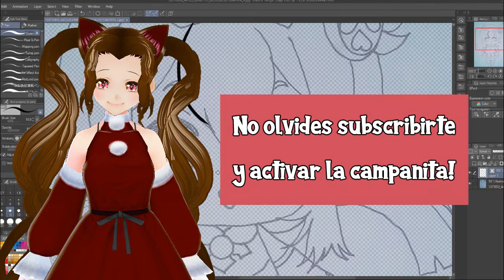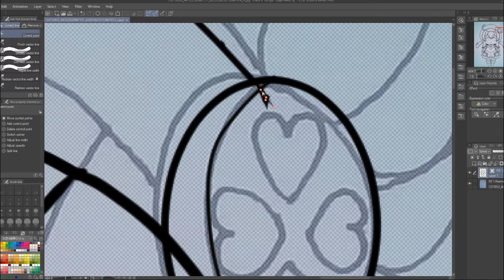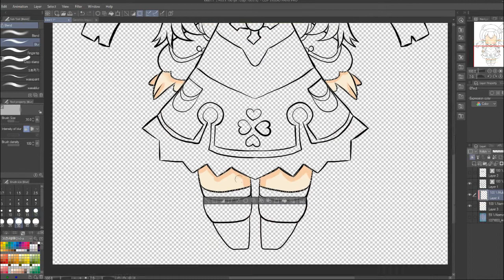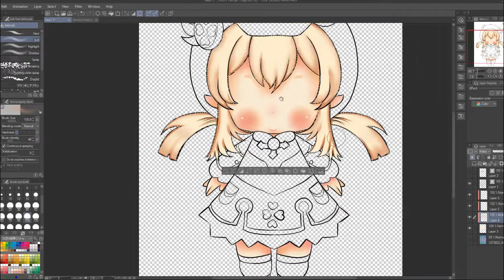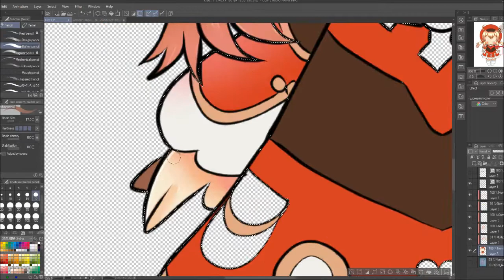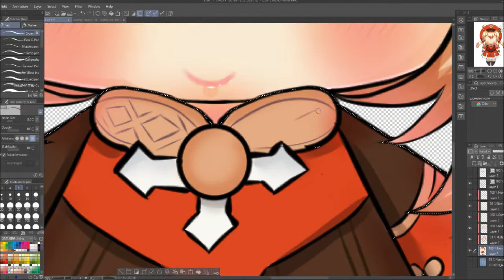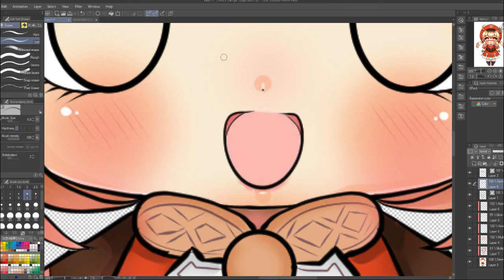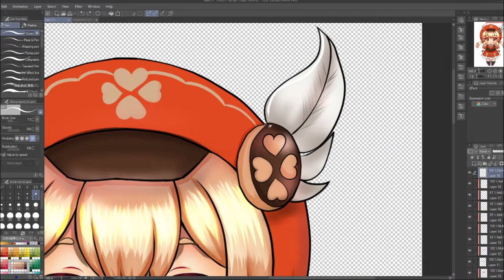♥Speedpaint♥ Genshin Impact - Chibi Klee -CLIP STUDIO PAINT - Art Chibi LinssyArt ♥ #31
Hola  a todos!!! El día de hoy traigo estos stickers, o llaveros, no se como llamarlos  jejeje, pero son de Klee, el día de hoy los hice con 3 diferentes Linearts, por si no se dieron cuenta jejeje, uno totalmente negro, otro en color rosa oscuro y el otro que coincide con los colores de cabello, vestido, etc etc, esperando les gusten, pueden imprimirlos en una hoja blanca, enmicarlos y meterlos a un llaverito! quedan muy monos! Ojala les guste!!!

*･.｡✧ *:・ﾟ✧★*･.｡✧ *:・ﾟ✧･.｡ *:・ﾟ✧★*･.｡✧*･
LINSSYART Network

Thanks for your support n.n / Gracias por tu apoyo!